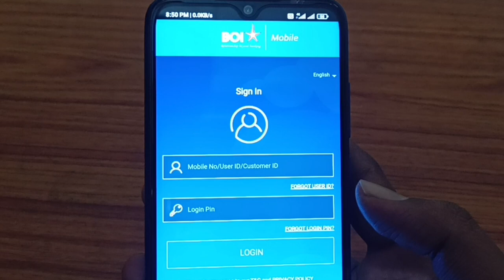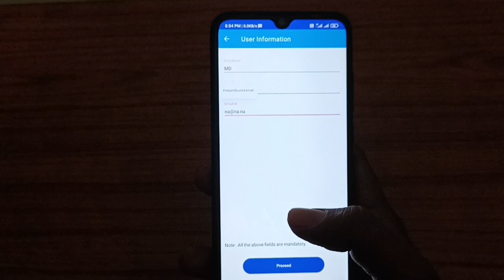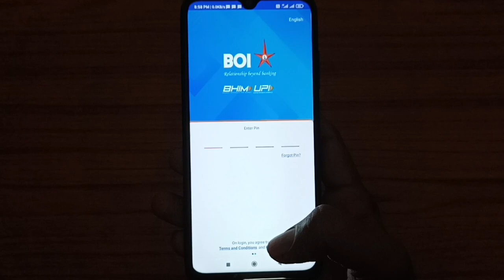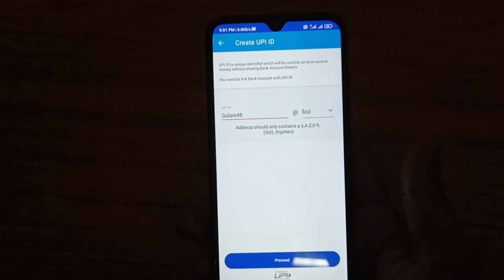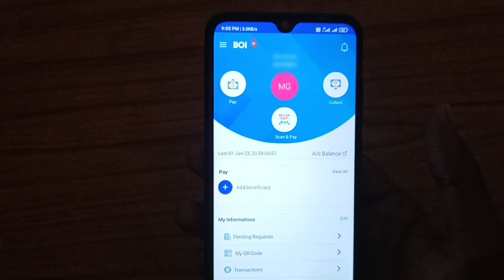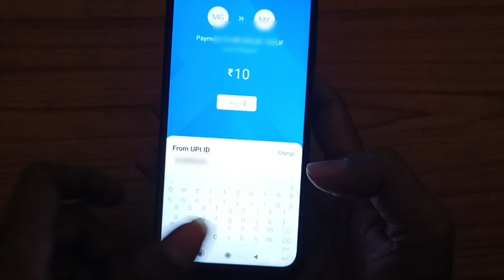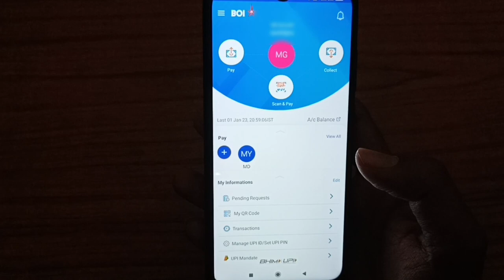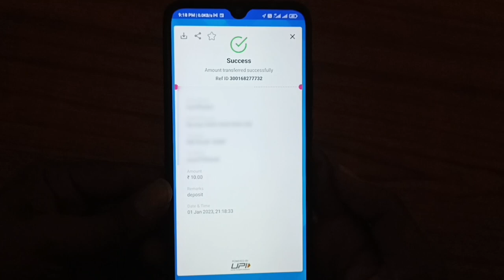Bank of india Bhim UPI Registration | bank of india UPI ID kaise banaye | boi UPI Activation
Hello,
doston is video me maine aapko bataya hai bank of india ke mobile banking ka bhim upi me kaise Registration kare is video me complete process bataya gaya hai video pasand aaye to video ko like and share jarur kare.

Your Queries 👇...

bank of india bhim upi registration
bank of india bhim upi kaise banaye
how to start bank of india mobile banking boi mobile banking
bank of india mobile banking app
boi mobile banking upi registration
how to register boi upi
bank of india upi kaise banaye
bank of india upi id kaise banaye
bank of india
bank of india upi use
bank of india mobile banking
boi mobile banking upi use
bank of india upi pin kaise banaye
boi upi
boi upi kaise banaye
boi upi transaction limit
boi upi pin reset
boi
bank of india net banking
BHIM BOI UPI
bank of india upi problem
union bank of india upi problem
bhim boi upi kaise banaye
bhim boi upi something went wrong
boi upi problem
boi bhim upi problem
boi upi not working
boi upi activation
boi upi device registration failed
bhim boi upi 2023
boi official upi registration in hindi
bank of india official app upi registration
boi mobile app upi registration 2023 new boi bank latest update
bank of india mobile banking upi registration new feature
bank of india upi registration process in hindi
boi upi registration 2023
bank of india, bank of india official
how to creatte upi id in boi mobile app
bank of india best way to create upi id